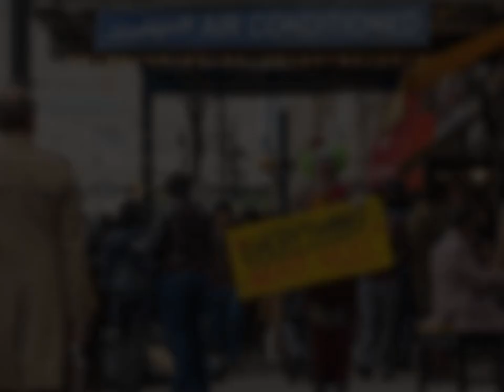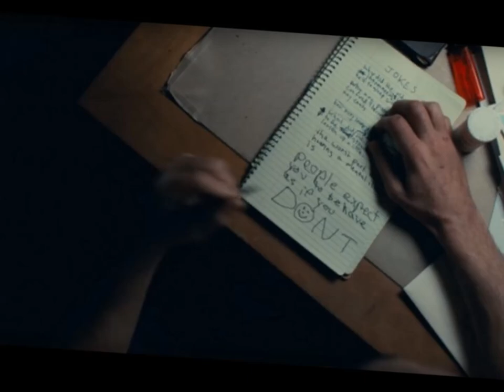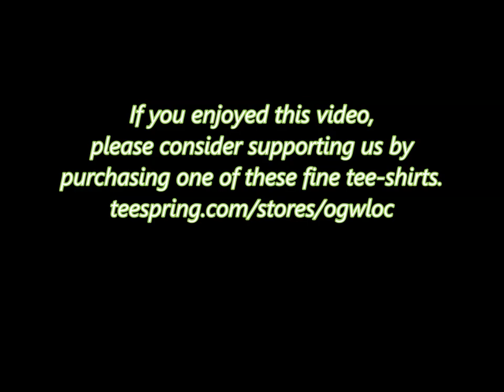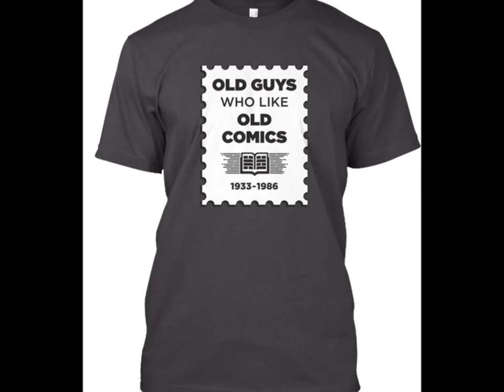Mink At The Movies Episode 1: JOKER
In our inaugural episode, Old Guys Who Like Old Comics' own Jason Mink heads to his local cinema to see the comic book film that everyone is talking about. What did Mink think? Make a strong drink and then click on the link!